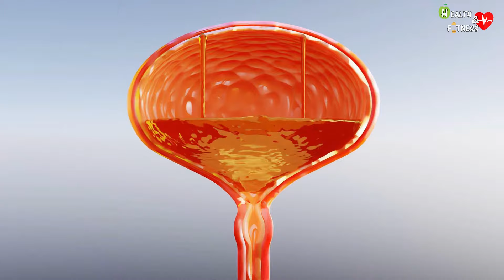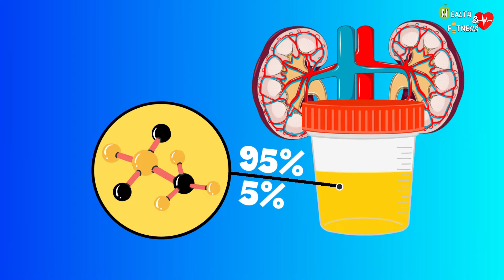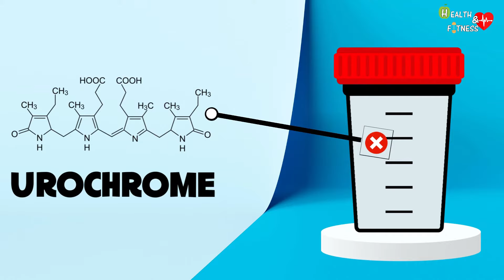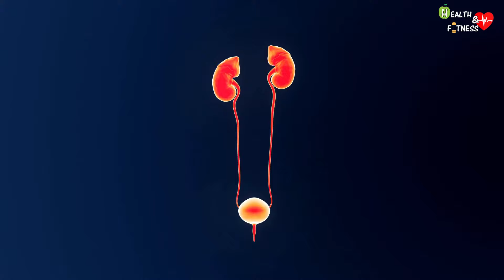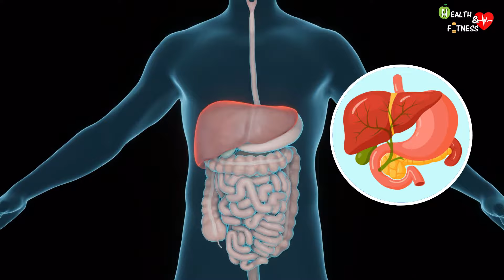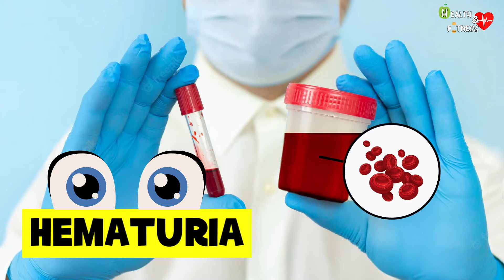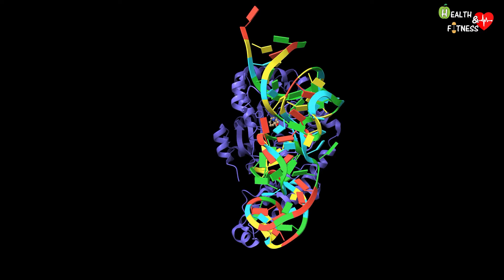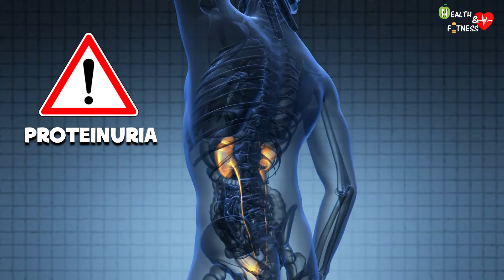What Urine Color says about your body and about your health? Urinary System and urine color meaning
Urine is the main means by which the body gets rid of waste from metabolic processes and foreign or toxic substances.
Most of us do not pay particular attention to the color of urine when going to the bathroom and tend to underestimate it, but we know that it can give us valuable information about our health and signal us when something in our body is not working properly.
In this video we will see what the various colors of urine say about our state of health:

00:00 - What is urine and what is it for?
01:15 - Composition of urine
02:06 - Rock water colored urine
02:52 - Straw yellow urine
03:03 - Dark yellow urine
03:52 - Brown colored urine
04:38 - Urine of red color
05:56 - Green colored urine
06:24 - Blue colored urine
06:45 - Foamy urine